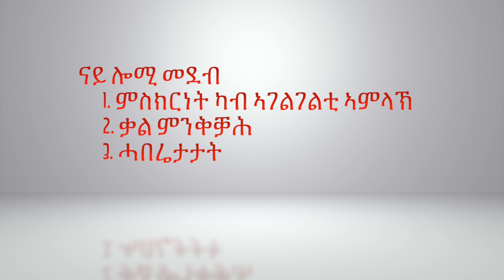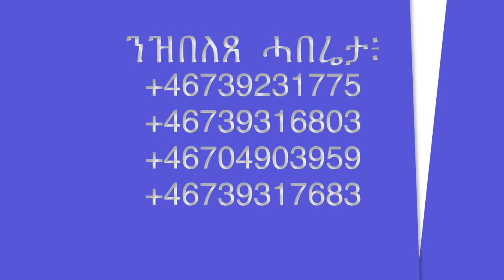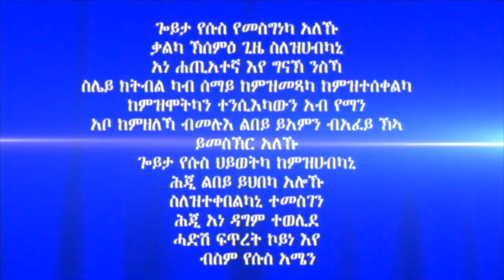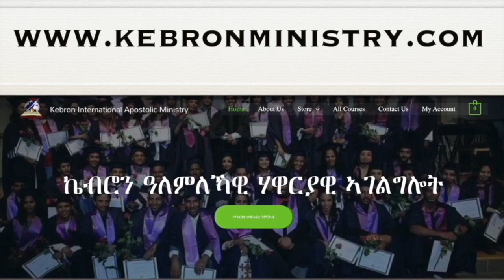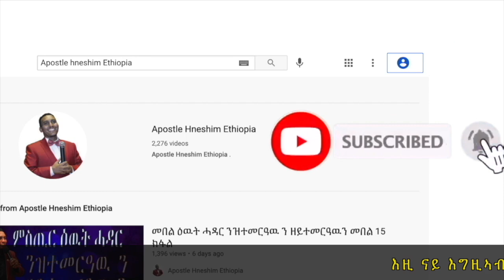182. "5 ረብሓታት ቀጻሊ ምምስጋን" ሃዋርያ ሕነሽም ኢትዮጵያ